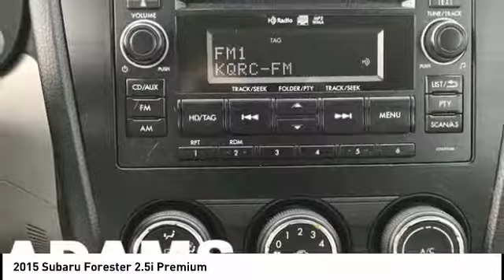2015 Subaru Forester Lee's Summit MO T181011A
2015 Subaru Forester 2.5i Premium

Adams Toyota
501 NE Colbern Road

Snag a steal on this 2015 Subaru Forester 2.5i Premium before someone else takes it home. Comfortable yet easy-moving, its worry-free Variable transmission and its durable Regular Unleaded H-4 2.5 L/152 engine have lots of zip for a low price. It comes equipped with these options: JASMINE GREEN METALLIC, GRAY, CLOTH UPHOLSTERY, ALL-WEATHER PACKAGE -inc: Heated Front Seats, Windshield Wiper De-Icer, Heated Exterior Mirrors, Wheels: 17 Alloy, Wheels w/Silver Accents, Variable Intermittent Wipers, Valet Function, Urethane Gear Shift Knob, Trip Computer, and Transmission: Lineartronic CVT -inc: low shift mode. You've done your research, so stop by Adams Toyota at 501 E Colbern, Kansas City, MO 64086 today to get a deal that no one can beat!